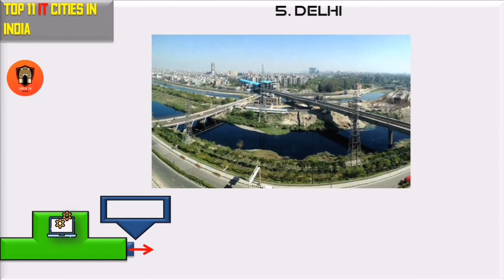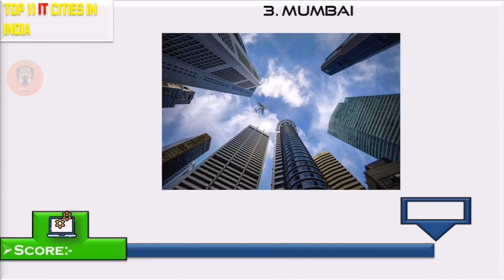Top 11 IT Cities In India 2021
Hello friends in this video you will watch Top 11 IT Cities In India 2021